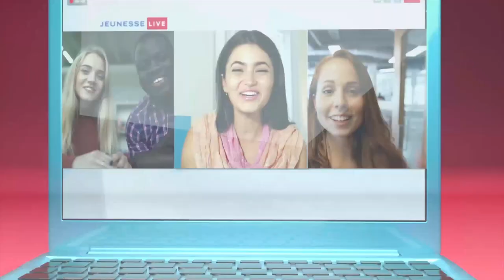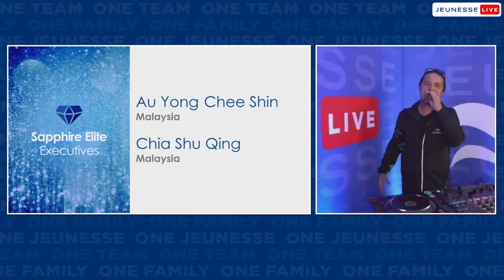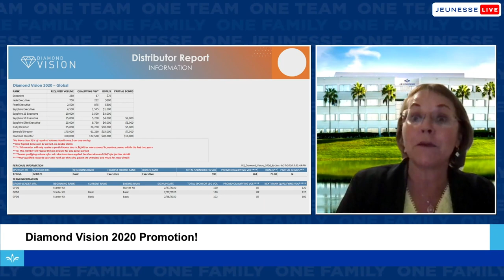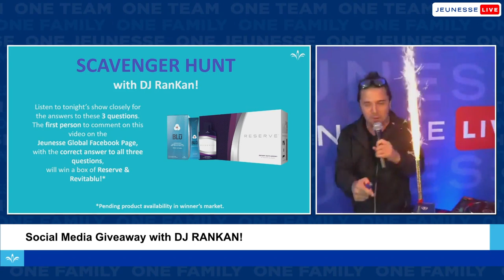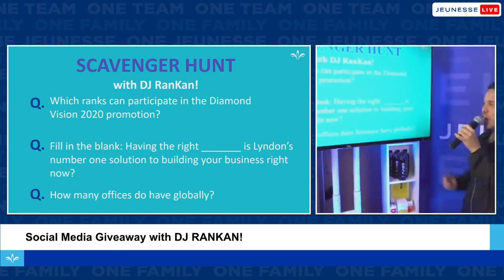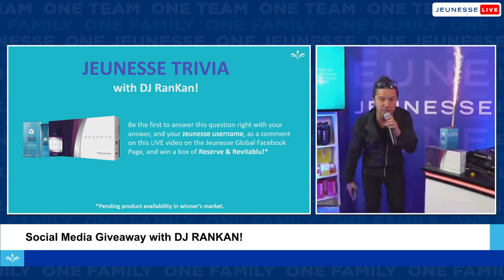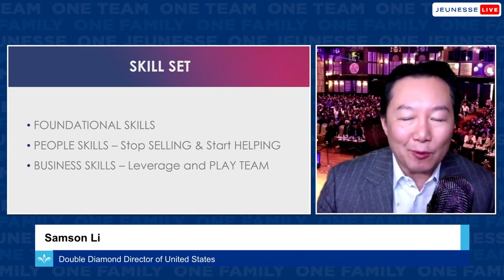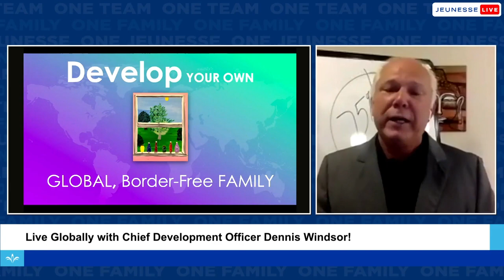Jeunesse LIVE: APAC - Chinese